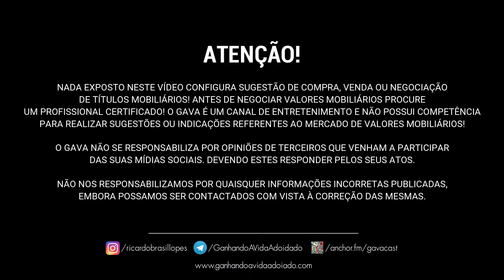3 Produtos Que O Banco Te Empurra E São Furada! Saiba Quais São E Fuja! | GAVA!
Entre para a lista de espera do Trade Certo!

CURSOS - se cadastre lá que qualquer novidade já avisamos!

Saiu o segundo vídeo!

Quem nunca foi numa agencia bancária e o gerente te chamou de canto para empurrar aquele produtinho?

Pois bem, fiz esse vídeo para mostrar que alguns produtos não valem a pena e são uma verdadeira piada!

Pregão encerrado!